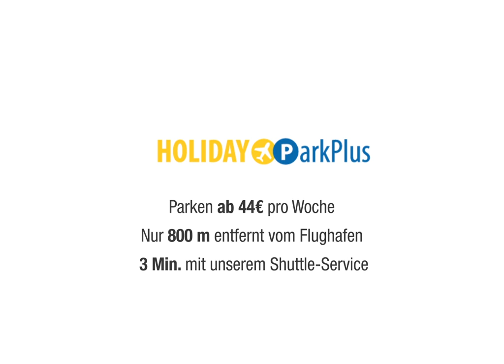HHP Preise DE